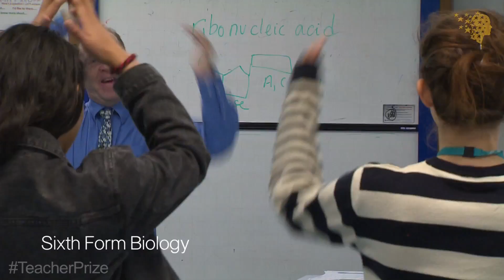Inspirational science teacher using dance to improve memory | Richard Spencer | Global Teacher Prize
Richard first completed a PhD in Molecular Biology and became a post-doctoral researcher. Experience of university lecturing showed him that he had a gift for teaching and an enthusiasm for making science accessible. Thinking he would have most impact as a high school biology teacher, he decided to train as one.

His approach to teaching 16- to 18-year-olds A-level biology at Middlesbrough College in Billingham involves as much variety as possible to make lessons interesting, engaging and memorable. He uses experiments, fieldwork, videos, e-learning, models, role play, simulations, analogies, learning games – and the occasional poem, song and dance. He has found that performing biology songs and dances helps his students remember complicated biological processes and learn numerous new terms.

Richard has won several teaching awards, including the Salters Prize for Teaching Chemistry and two national STAR awards (Further Education Teacher of The Year and Outstanding Subject Learning Coach). He led his biology department to win a UK national Association of Colleges Beacon Award for Excellence in Teaching and Student Achievement in Biology. He was awarded Chartered Science Teacher status by the Association of Science Education & Science Council UK (2007) and Chartered Biologist status by the Society of Biology (2013). Richard was appointed Member of the British Empire (MBE) in the New Year’s Honours List (2010) for services to science communication and was named as one of the UK’s Top 100 Practising Scientists in 2014.

He has contributed to a long list of national and international conferences and teacher training workshops. Richard has also provided numerous online resources for teachers as well as award-winning e-learning courses for students. Locally he has taken part in several initiatives that aim to generate enthusiasm for science in school children. He also implemented a highly successful before-school literacy program called ‘Breakfast with Books’ that increased academic achievement of ethnic minority and at-risk students.